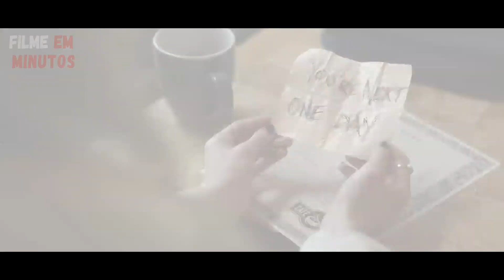FILHA VIAJA NO TEMPO PARA CAPTURAR O ASSASSINO DE SUA MÃE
Jamie volta para 1987 pra tentar impedir que um homem mascarado mate sua mãe em 2023. | Resumo do filme | Nome do Filme: Dezesseis F@c@das

Espero que você goste. Fique ligado para mais recapitulações de filmes!

Isenção de responsabilidade de uso de direitos autorais - Este vídeo é apenas para fins educacionais. Isenção de responsabilidade de direitos autorais De acordo com a Seção 107 da Lei de Direitos Autorais de 1976, é permitido o "uso justo" para fins como crítica, comentário, reportagem de notícias, ensino, bolsa de estudos e pesquisa. O uso justo é um uso permitido pelo estatuto de direitos autorais que, de outra forma, poderia estar infringindo. O uso sem fins lucrativos, educacional ou pessoal inclina a balança a favor do uso justo.